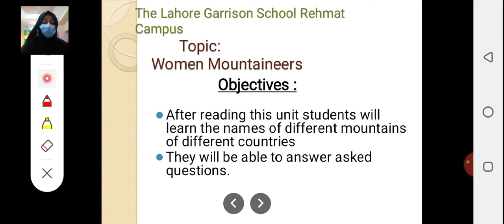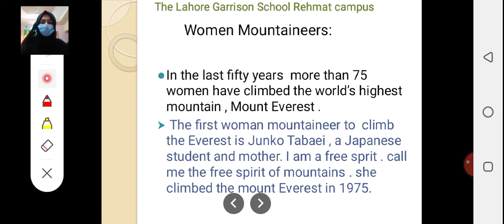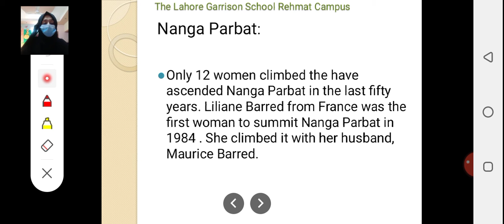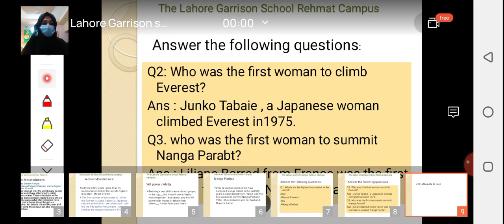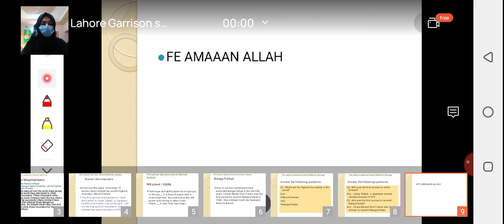Class 6 English Dated 06 09 2021 2